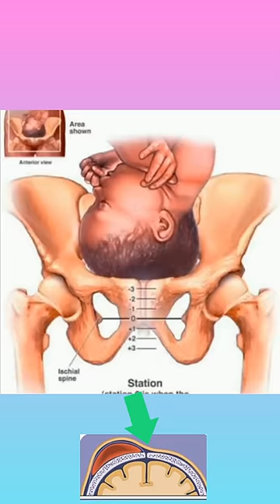Cephalohematoma.Cephalohematoma in newborns.Bilateral cephalohematoma.Head swelling in infant.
How long do cephalohematomas last

How is cephalohematoma treated?

Is cephalohematoma serious?

What are the signs and symptoms of cephalohematoma?

What is it called when your head is bigger than your body?

What is Cephalhematoma?

Can cephalohematoma cause cerebral palsy?

What is difference between caput succedaneum and cephalohematoma?

What are the characteristics of caput succedaneum?

What is the cause of caput succedaneum?

What is the treatment for caput succedaneum?

How long does it take for caput succedaneum last?

How does cephalohematoma cause jaundice?

Do cephalohematomas get bigger?

What does cephalohematoma look like?

When should I worry about cephalohematoma?

What are the complications of cephalohematoma?
How do I get rid of my baby's hemato
ma

How long does it take for a baby hematoma to go away?

How long does it take for the swelling on the baby's head to go away?

How do you get rid of cephalohematoma?

How long does it take for a cephalohematoma to resolve?

How long does it take for a bump on a baby head to go away?

What if a bump on the head doesn't go away?

Can a bump on the head be permanent?

What causes adult cephalohematoma?

What causes hematoma on baby's head?

Complications From Cephalohematomas

Cephalohematoma vs. Caput Succedaneum. ...

Is cephalohematoma serious

What does cephalohematoma feel like?

Can a cephalohematoma get bigger?

What is the difference between Subgaleal hematoma and cephalohematoma?

How can you tell the difference between caput and Cephalohematoma?

What does Subgaleal hematoma feel like?

How do you know you have a hematoma ?

Should you massage a hematoma?

Does a hematoma go away?

How do you get rid of a hematoma bump?

Is hematoma a tumor?

Can you get a blood clot from a hematoma?

Do hematomas hurt?

Can a hematoma be permanent?

What's the difference between a contusion and a hematoma?

Can you drain a hematoma yourself?

How do you speed up the healing of a hematoma?

When do you drain a hematoma?

What happens if you don't drain blood under nail?

Should I go to the doctor for a subungual hematoma?

When is it too late to drain a subungual hematoma?

Is cephalohematoma serious?

Can a cephalohematoma cause brain damage?

What is Cephalhematoma?

Do Cephalohematomas get hard?

What is newborn molding?

What is caput Succedaneum and Cephalhematoma?

What is caput during Labour?

Which is more serious caput Succedaneum and Cephalhematoma?

When should I worry about Caput Succedaneum

How long does caput Succedaneum take to resolve?

How do you get rid of Caputs?